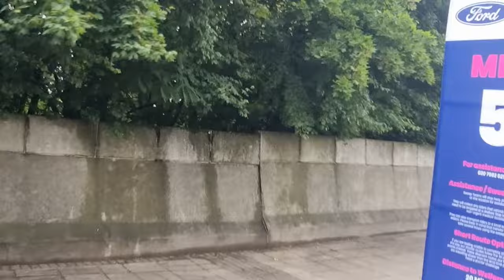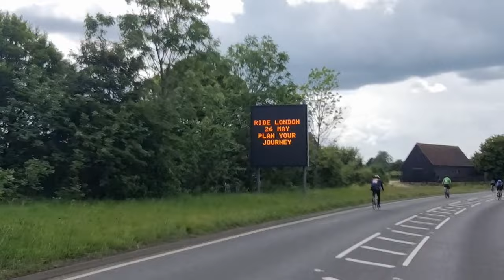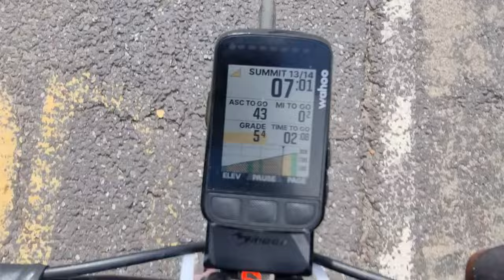Goodbye RideLondon | 2024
This was my 3rd RideLondon and it might, just might be my last one!